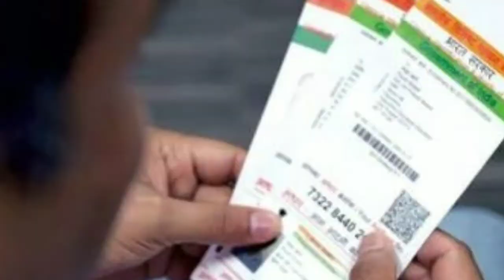Neet 2018: इस डॉक्यूमेंट के बिना नहीं कर पाएंगे आवेदन